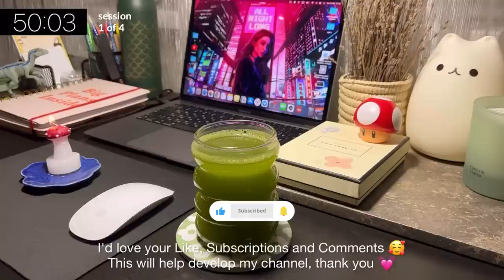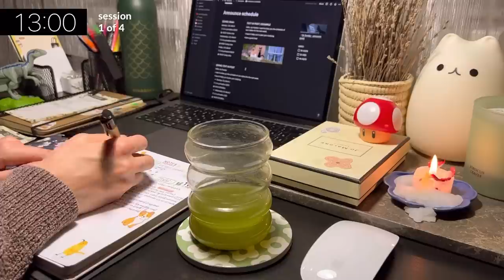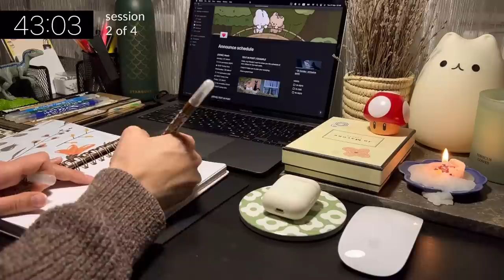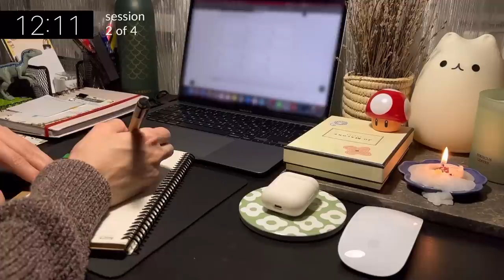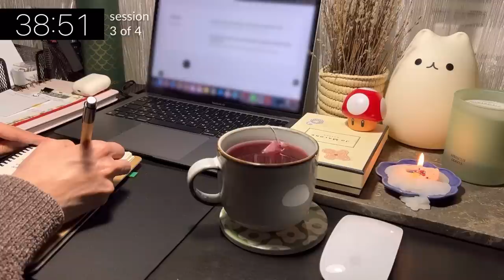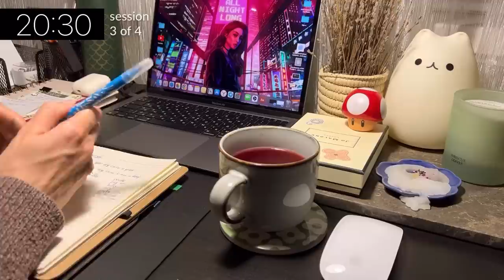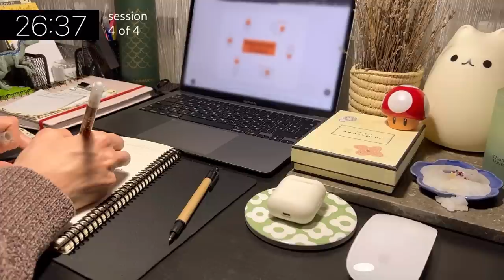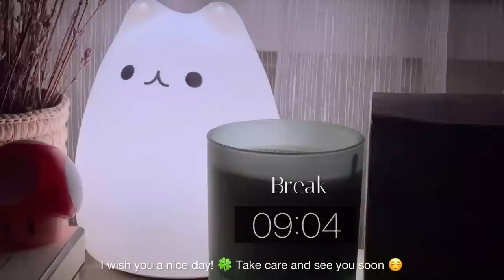4-HR STUDY WITH ME 🕯️📚 Relaxing Rain and Thunderstorm, Deep Focus, Pomodoro 50/10 Timer, Real time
Let me keep you company during your studies and help you spend this time productively and enjoyably.🙌 In this video we will be using a time-management technique - pomodoro. It is one of the most highly effective and popular methods for learning and working. We will have 4 sessions of 50 minutes each with a 10-minute break. For convenient:

⏳ Study method: 50 min study/10 min break

The real sound of finishing torrential rain and crackling thunderstorms will give you a comfortable and cosy atmosphere on a rainy late evening. All this relaxing, peaceful ambience will help you immerse yourself in your studies and catch the flow of inspiration. Noise and noises during my studies at my desk, rain, thunder, the asmr of stationery and notebooks will help you get into the flow and concentrate and be in the moment.😌
I hope this video helps you take your mind off social media and do your planned tasks of studying, working, reading or planning perfectly.

Thank you so much for supporting me!

0:00 - intro
1:23 - session 1
51:23 - break
1:01:23 - session 2
1:51:23 - break
2:01:23 - session 3
2:51:24 - break
3:01:25 - session 4
3:51:25 - break